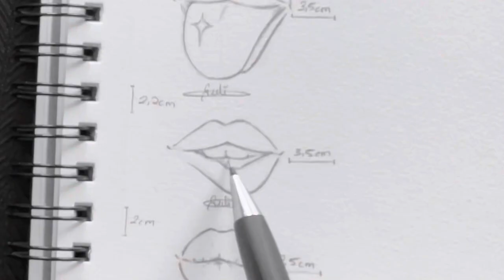How to draw a biting lips 💋